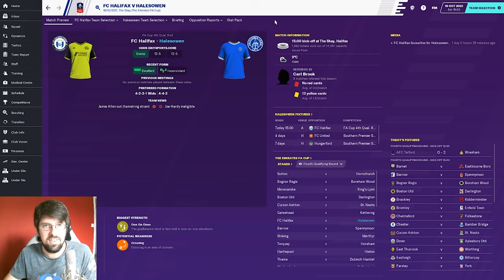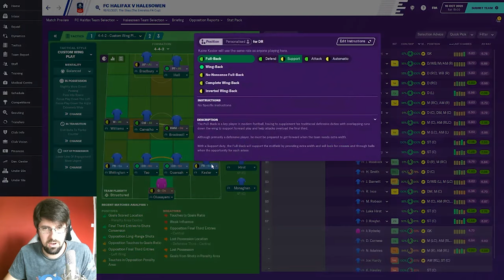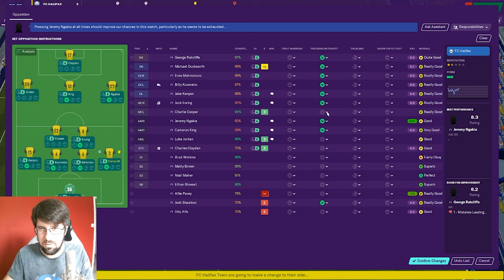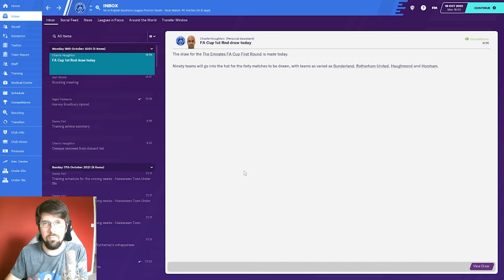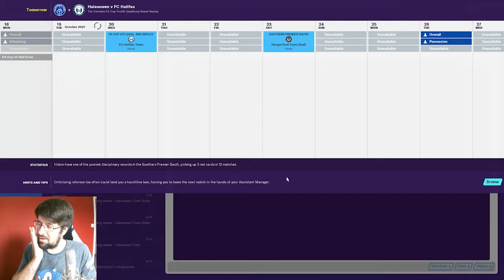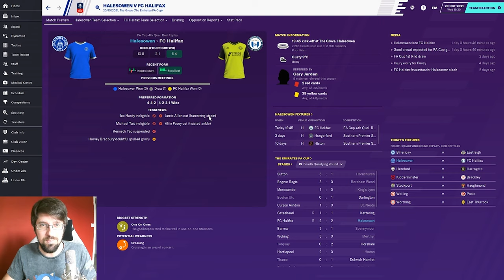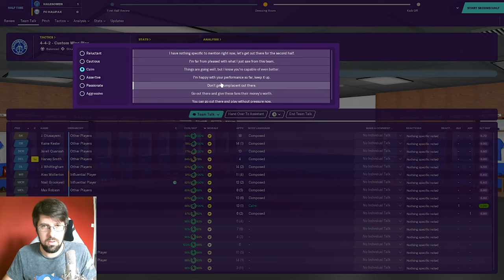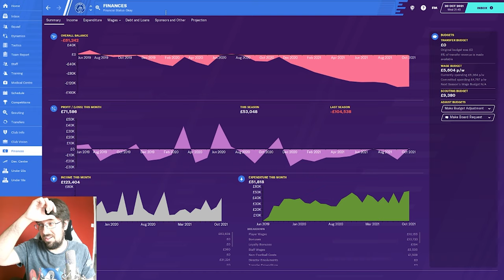FM20 - Halesowen Town FC - S3 EP4 - Football Manager 20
We are 1 game away from the FA Cup 1st Round!

All who stands in our way is FC Halifax Town of the National League!

Can we do the impossible?

Thanks!